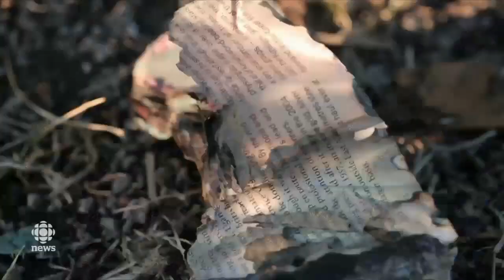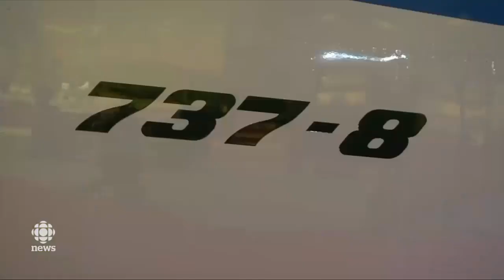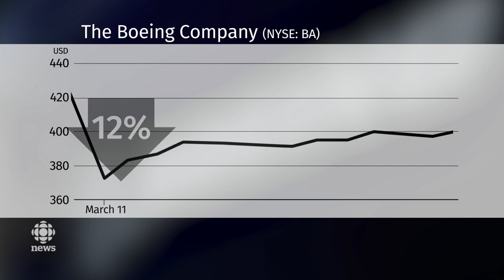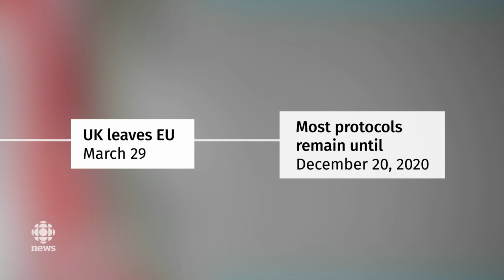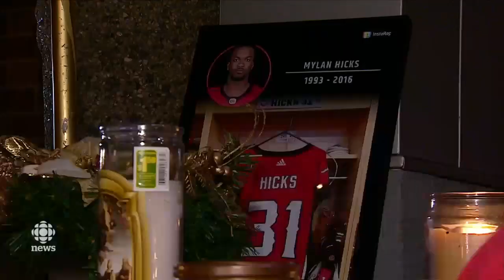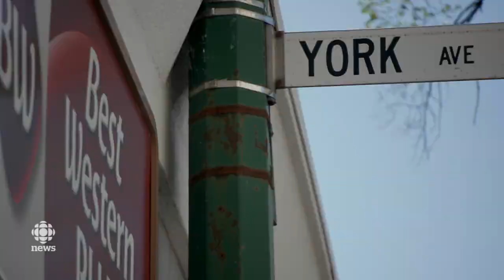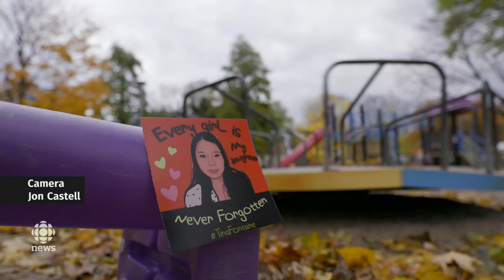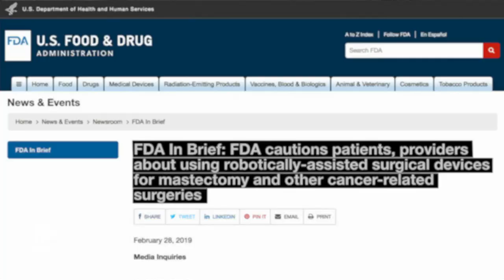The National for March 11, 2019 — Ethiopian Airline Crash, Tina Fontaine, Harry & Meghan